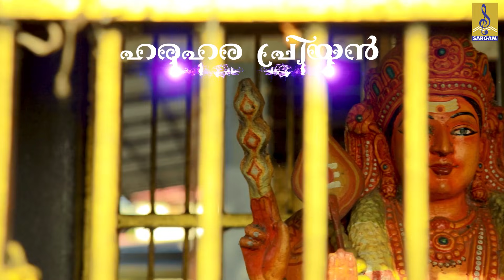ഹര ഹര പ്രിയൻ | Shasti Song | Latest Muruga Devotional Song | Hara Hara Priyan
Hara Hara Priyan is a hindu devotional song of Muruga. Lyrics by Reghu Rajappan Karuvatta. Music composed by Anilkumar Karuvatta & Sung by Gopika Girish.

Album Name : Hara Hara Priyan
Lyrics : Reghu Rajappan Karuvatta
Singer & Artist : Gopika Girish
Orchestration : Anchal Venu
Direction & Editing : Vaisakh Radhakrishnan
Recording : SP Recordings, Bangalore
Mixing & Mastering : Kannan, Ravis Kayamkulam
Cinematography : Anoop Gopinath
Producer : Sasikumar S, Bangalore
Special Thanks : Girish Kumar, Mysore
Travancore Devaswom Board
Shyam & Midhun

Set Enjoy Your Hello Tunes

Album : Hara Hara Priyan
Song : Haripadil Vannarullum Velayudha
VODAFONE Dial Below Code : 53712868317
IDEA Dial Below Code(I) : 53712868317
BSNL Type As Below with Space BT 12868317 sms  to 56700